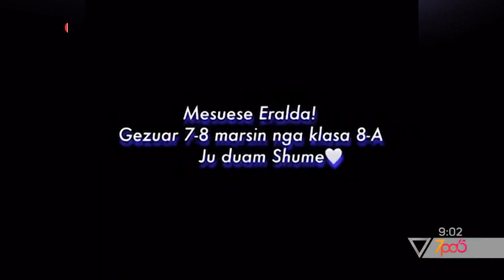7pa5 - Mësuesja përlotet në studio, nxënësit e surprizojnë live në emision - Vizion Plus